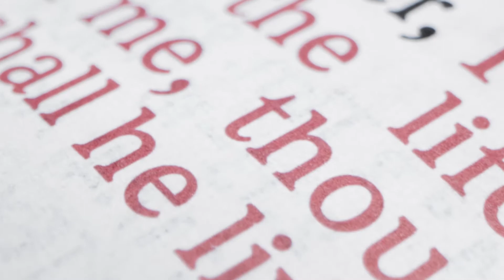Where A Christians True Identity Lies: Do You Love Me, Peter? (4 Min Devotional)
We all grow up with and carry some sense of identity. Jesus wants to give us each a new one.

A short devotional: John 21.

With: Blake Barbera

Check Out Blake's Book: Secularism, the Church, and the Way Forward